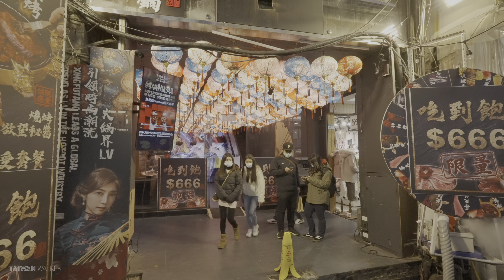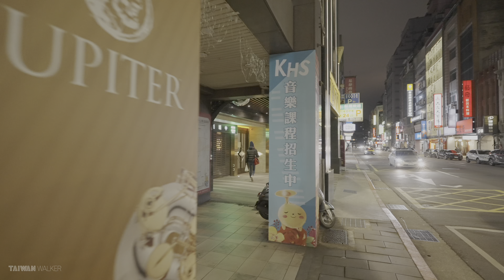【4K HDR】Night Walk from Ximending to 228 Park in Taipei, Taiwan 週末散步西門町➡️228公園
00:00 Electric cellist 電子大提琴表演
01:50 American Street 美國街
02:10 Cool Car 手繪車🤣
06:13 Street vendors 路邊攤
07:04 Busking 街頭表演
09:11 Busking 街頭表演
11:21 Busking 街頭表演
12:16 Busking 街頭表演
13:46 Xing Fu Top Dragon Hot Pot 幸福金龍鍋
14:22 Xing Fu Tang 幸福堂
16:15 Ximen Station 西門站
26:52 228 Park 二二八和平公園

Camera: SONY α7SIII
Lens: Zeiss Batis 2.8/18
Gimbal: ZHIYUN WEEBILL-S
Mic: RØDE VideoMic Pro+